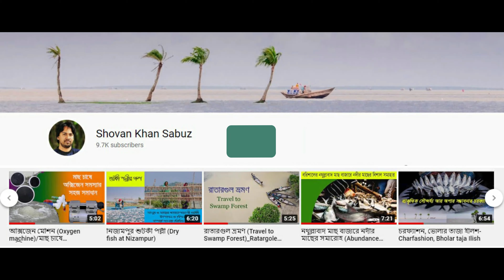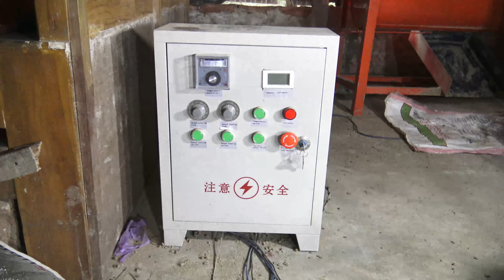Small-scale Floating Feed Machine in Bangladesh/বাংলাদেশে ছোট আকারের ভাসমান মৎস্য খাদ্য তৈরির মেশিন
মাছ চাষে মোট খরচের ৭০-৭৫ ভাগ ব্যয় হয় মাছের খাদ্য ক্রয়ে। বাণিজ্যিক ভাবে উৎপাদিত মৎস্য খাদ্যের মধ্যে ভাসমান মৎস্য খাদ্যের দাম সবচেয়ে বেশি, কারণ এই খাদ্য উৎপাদনের মেশিন ও এর স্থাপনা ব্যয় সাধারণ মাছ চাষির সাধ্যের বাইরে। কিন্তু বর্তমানে কম খরচে ভাসমান মৎস্য খাদ্য তৈরির মেশিন বাংলাদেশে বাজারজাত করা হচ্ছে। ছোট আকারে কম খরচে ভাসমান মৎস্য খাদ্যের তথ্য চাষিদের কাছে পৌঁছে দেয়াই এই ভিডিওর লক্ষ্য।

মৎস্য খাদ্যের ব্যয় কমানো ও যথাযথ ব্যবহার সম্পর্কে ধারণা দেয়ার জন্য আরো ভিডিও এই চ্যানেলে ধারাবাহিক ভাবে প্রকাশ করা হবে।